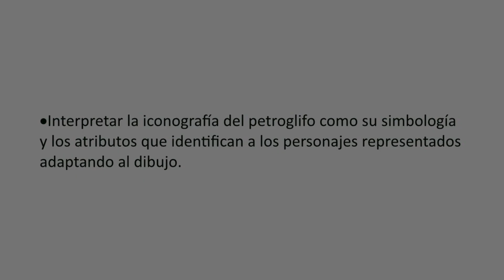Catazho | Hibridación (Rotulador)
Aquí les un trabajo que realice en base a la iconografía de los petroglifos el Catazho-Ecuador, espero que sea de su agrado le aviso que muy pronto volverán los SpeedDrawing, Saludos y espero su opinión.
“Los petroglifos como las pictografías, constituyen elementos importantes para el conocimiento sicológico de los pueblos que no poseían otros medios para expresar sus ideas e idiosincrasia que los signos convencionales” (Hno. Hidelberto María, 1965).
Los petroglifos el Catazho se encuentra ubicado en la provincia de Morona Santiago, cantón Limón Indanza, estas representaciones se encuentran clasificadas desde antropomorfa hasta las no definidas. De estas figuras no hay investigaciones profundas que expliquen  su origen y su representación, solo existen breves interpretaciones de individuos relacionadas con el tema. Es así que realizo mi trabajo en base a la utilización de estas figuras introduciéndolas en mis creaciones logrando así una identidad y una estética de apreciación diferente a su cotidianidad.